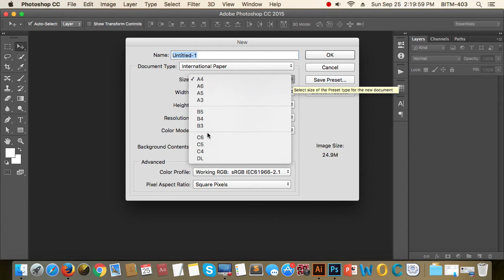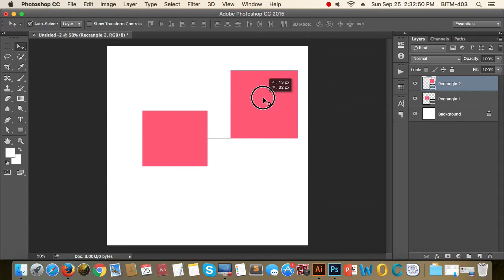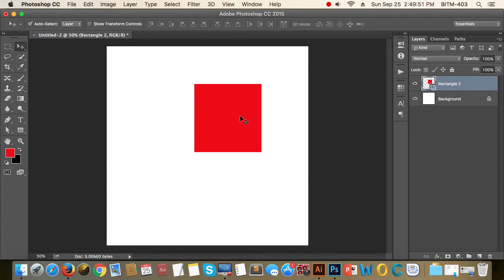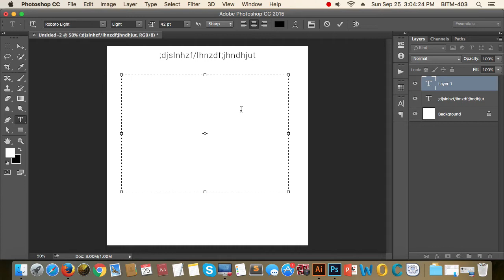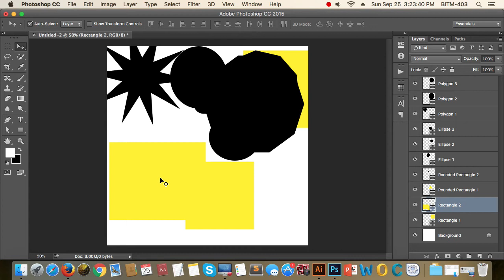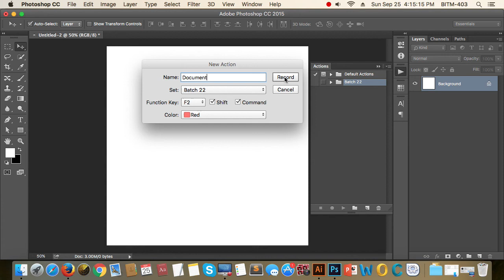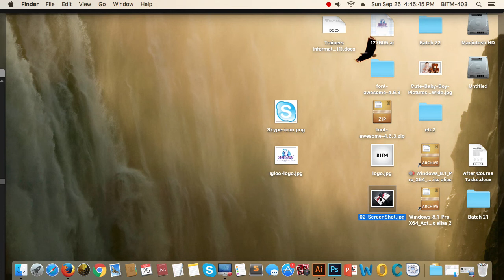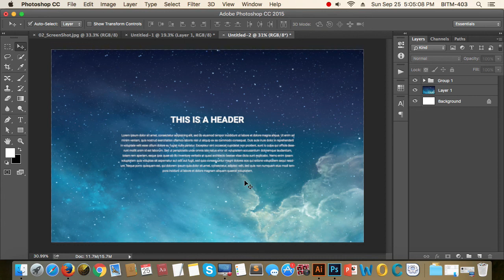9th Class Batch 22